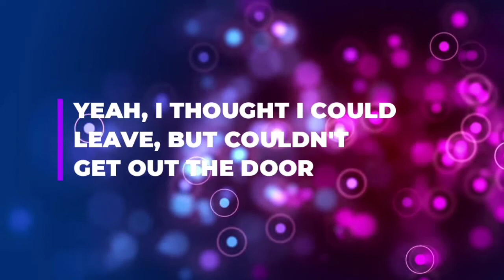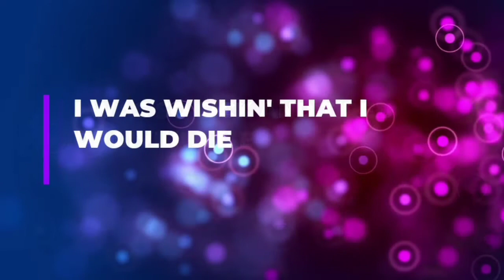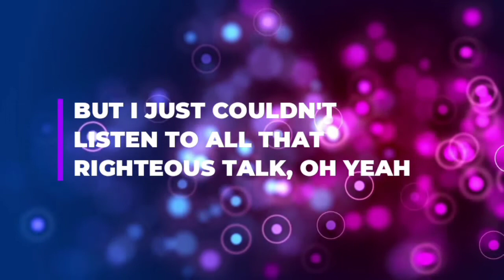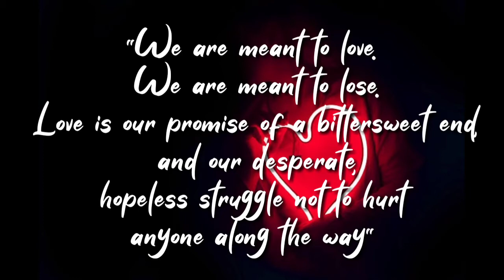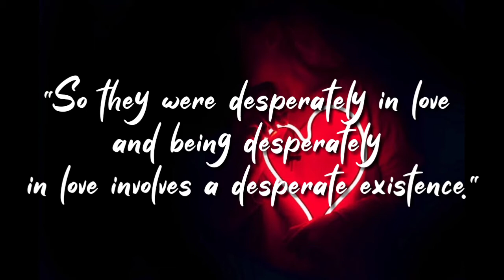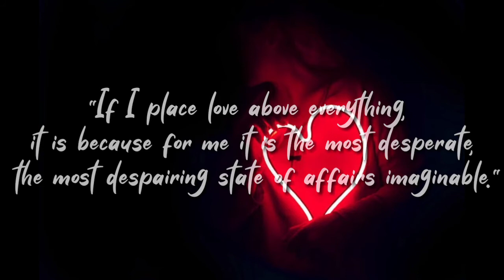AMAZING ( LYRICS )- AEROSMITH